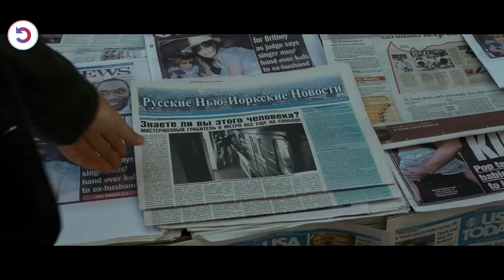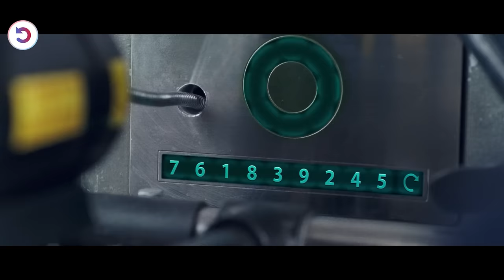Before Dying, This Old Guy Crafts A Genius Bank Heist To Steal $20 Million From Russian Mafia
Deeply in debt to the Russian mob, a veteran jewel thief recruits a talented burglar to help steal 2 Fabergé eggs worth a cool $20 million each.